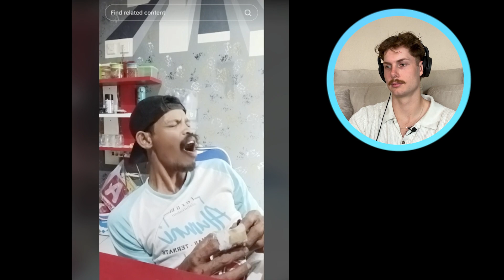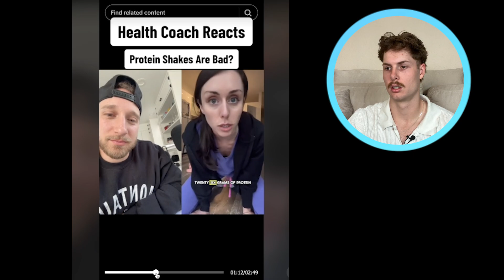TikTok Content Thiefs Need To Be Stopped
Let me know your thoughts! Is this wrong? or do you think it's okay?